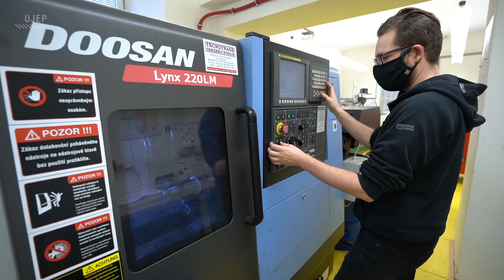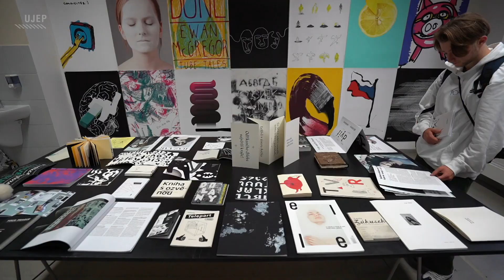Univerzita Jana Evangelisty Purkyně v Ústí nad Labem